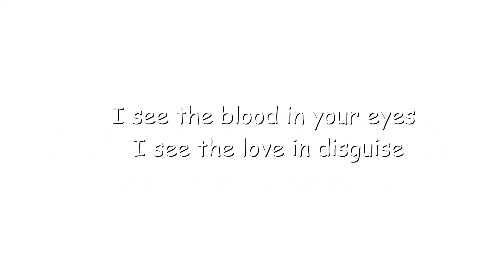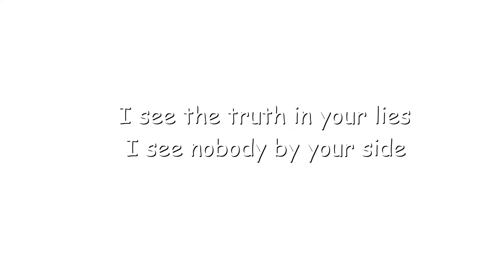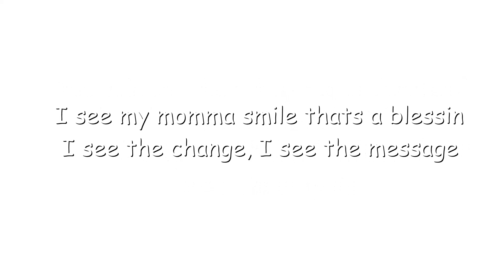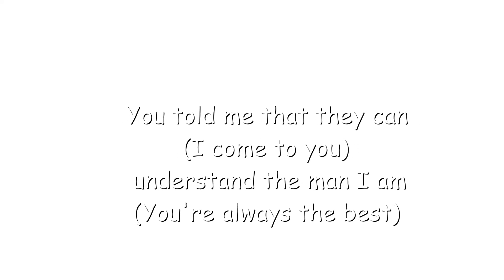Lil Wayne - Mirror ft - Bruno Mars - Lyrics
"Mirror" is a song by American rapper Lil Wayne featuring American singer-songwriter Bruno Mars. The second bonus track on the deluxe edition of Tha Carter IV (2011), was released to Urban contemporary radio stations as the sixth and final single on September 13, 2011, through Young Money, Cash Money, and Universal Republic Records. The artists wrote the song alongside Phillip Lawrence and producer REO of the Soundkillers, with co-production from the Smeezingtons.